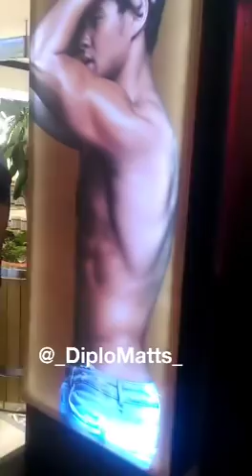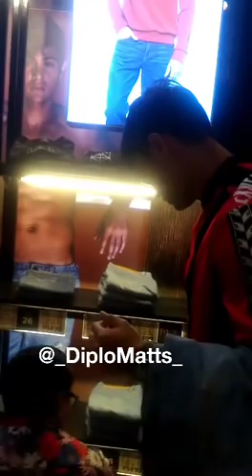Namili ng jeans for Sarah si Matteo Guidicelli in Eastwoodmall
Pop up store until oct30 - Eastwood Mall 2nd floor

Soon : Nov - Luck Chinatown
December - Newport Mall